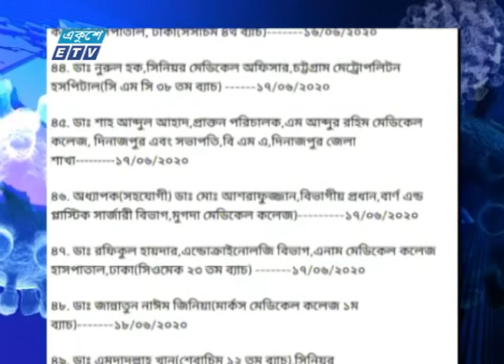চিকিৎসা সেবা দিতে গিয়ে এ পর্যন্ত প্রাণ হারিয়েছেন ৬১ চিকিৎসক | ETV News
প্যাকেজের বিষয়:  চিকিৎসা সেবা দিতে গিয়ে এ পর্যন্ত প্রাণ হারিয়েছেন ৬১ চিকিৎসক
করোনা সংক্রমণ শুরুর পর থেকে চিকিৎসা সেবা দিতে গিয়ে এ পর্যন্ত প্রাণ হারিয়েছেন ৬১ চিকিৎসক। আক্রান্ত হয়েছেন ১৪শ’র কাছাকাছি। চিকিৎসকদের সংগঠন বিডিএফ বলছে, বাংলাদেশেই চিকিৎসকদের মৃত্যু হার সবচে বেশি। বিশেষজ্ঞরা বলছেন, শুরুর দিকে চিকিৎসকরা আক্রান্ত হয়েছেন মানহীন সুরক্ষা সামগ্রীর কারণে। এছাড়া আইসিইউতে সেবা দিতে গিয়েও অনেকেই আক্রান্ত হচ্ছেন। বিস্তারিত স্মৃতি মন্ডলের রিপোর্ট।

২০০০ সালের ১৪ই এপ্রিল এটি সম্প্রচার কার্যক্রম শুরু করে। টিভি চ্যানেলটির খবরে নতুনত্ব ও অভিনবত্ব থাকার কারণে দর্শকদের কাছে বিপুল জনপ্রিয়তা লাভ করে। দেশ বিদেশের সর্বশেষ খবর, নাটক, সিনেমা, ডকুমেন্টারিসহ নানা খবর ও বিনোদনমূলক অনুষ্ঠান প্রচারিত হয় একুশে টেলিভিশনে।